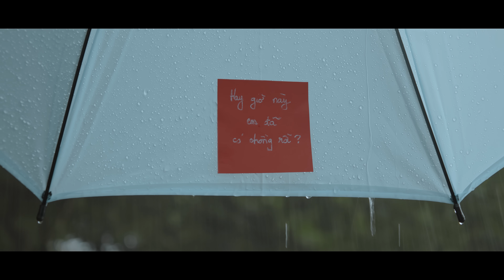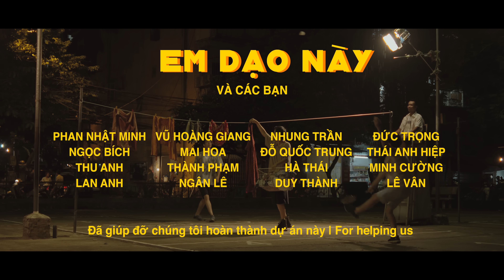Ngọt - Em dạo này (Official Music Video)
Nhạc & Lời: Ngọt
Trình bày: Ngọt
Phối khí: Ngọt

Nguyễn Hùng Nam Anh
Phan Việt Hoàng
Nguyễn Chí Hùng
Vũ Đinh Trọng Thắng

Thu âm & mix: Nguyễn Chí Hùng
Master: Nguyễn Chí Hùng

Kịch bản & Đạo diễn: Đỗ Như Trang
Sản xuất: Ngô Đài Trang

Vẫn những câu hỏi nhỏ
Sau bao tháng chia ly
Anh vẫn thường thắc mắc
Khi anh không làm gì...

Em dạo này có còn xem phim một mình
Em dạo này có đồ ăn và shopping
Ngày xuân em có xuống phố không người
Và tán dương cỏ cây lặng thinh

Em dạo này có đi xa cuối tuần
Em dạo này có gặp Vy và Xuân
Hàng đêm em có nghe hát xa xăm
Từ quán ăn phù du ngoài sân

Và tình yêu và tình yêu và tình yêu mới
Dạo này đã có khiến em cười
Và tiền tiêu và quần áo và đồ chơi mới
Xin nhớ thay nuông chiều làm ta lười hơn

(Và người yêu và người yêu và người yêu mới
Hay giờ này em đã có chồng rồi
Và tình yêu và buồn vui và kỳ lạ mới
Xin nhớ thay nuông chiều làm ta hồi xuân)

Anh dù không muốn tình cờ gặp lại nhau lần nữa
Nhưng em có đi trà đá Hồ Gươm?
Dạo này em có đi trà đá Hồ Gươm?